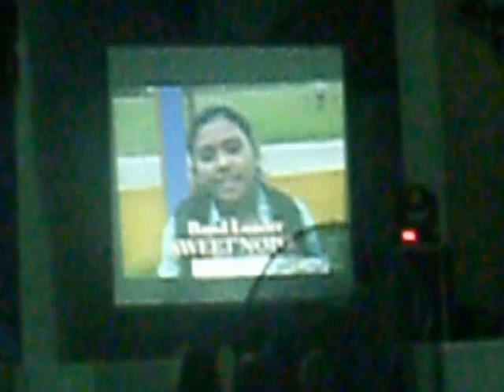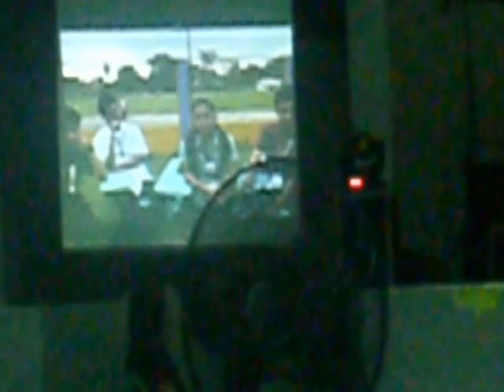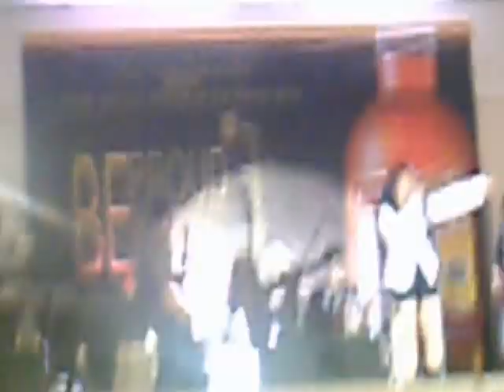131013 Sweet Noise Lullaby - Everything I Own + Titanium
Inter-School Battle of the Bands
Epi Lorenz Santos Youth Organization

San Jose National High School

Be proud of your school
Be proud of your genre!